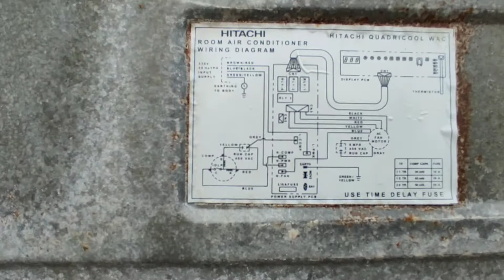Window AC || Hitachi window AC Not working || connection of 5 wire motor of window AC